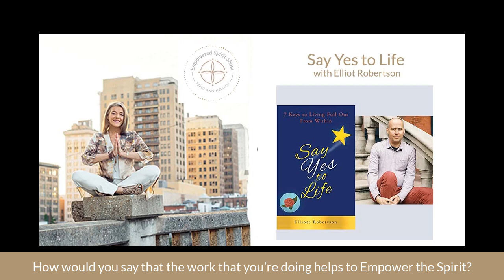The Empowered Spirit Show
Saying Yes To Life ... Even In Times Like This.. With Elliott Robertson
In todays episode, we talk about saying yes to life, with Elliot Roberston who’s new book,  Say Yes to Life: Seven Keys to Living Full Out from Within.
In this interview we talk about emotions of jealousy, life feeling unfair, not good enough, and how spiritual practices like finding gratitude and joy can help you stay strong in times like this.
Never before has humanity lived in an age so ripe for transformation, happiness, harmony and cooperation. Never before has the need for transformation been so apparent.